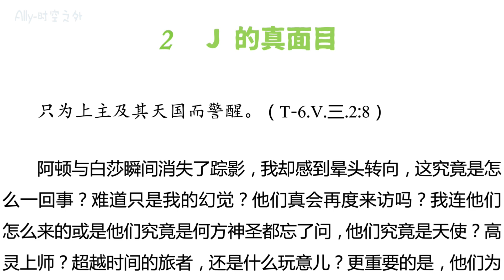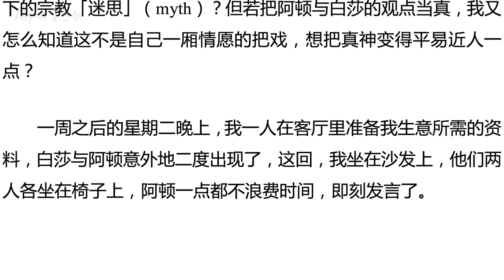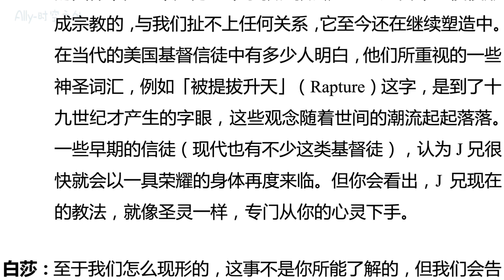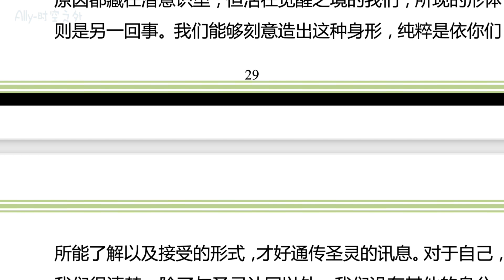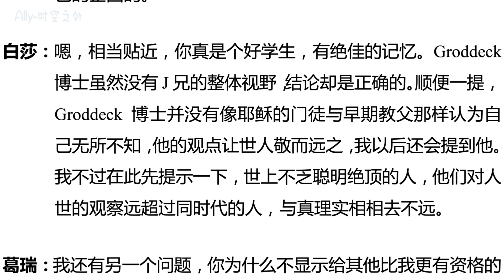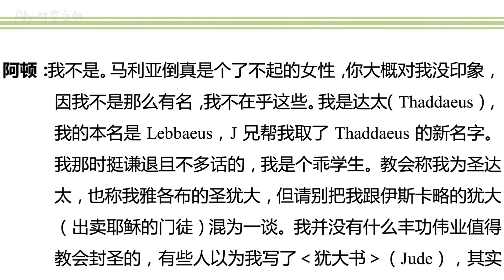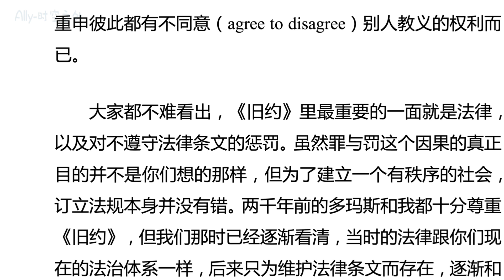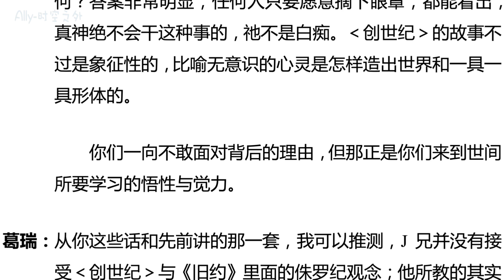《告别娑婆》第二章：J的真面目（1）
“我们对时空这个大迷宫一点儿兴趣都没有，我们只是不想剥夺你们人生课程的第一手学习经验，加速你们回归天乡的旅程。大部分的高灵上师都用最后一世的身分来进行他们的教育任务，但记住，「最后」两字实际上也是个幻相，一个直线式的时间观念。

有一些灵魂显现世间，他们自称为上师高灵，其实那只是他们一厢情愿的心念投射出来的幻影而已。那种显现好像幽灵或失落的灵魂，更好形容为一个状似分裂的个别灵魂体； 真正的高灵上师知道自己从未与真神或任何人分开过。”

“至于我们怎么现形的，这事不是你所能了解的，但我们会告诉你，身体形象都是心灵投射出来的。你以为肉体来自于另一具肉体，大脑负责思考，其实，只有人的心灵具有思考能 力，大脑只是肉体的一部分而已，每一具形 体，包括你的身体在内，都是心灵投射出来的。我说的不是你自以为是的那个小小心智，我指的是超越时间、空间与形体的那整个心灵，那是佛陀当时所悟到的「心」，整个娑婆世界以及世上每一个形体都是由此心灵营造出来的。 问题在于，为什么？”